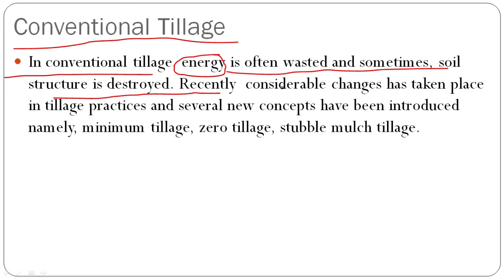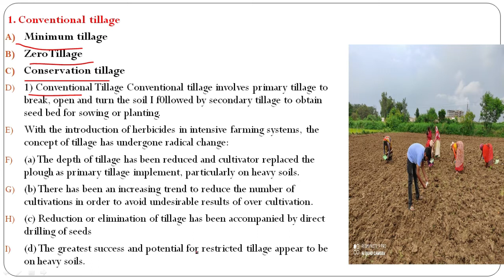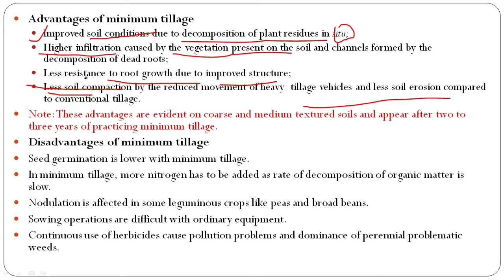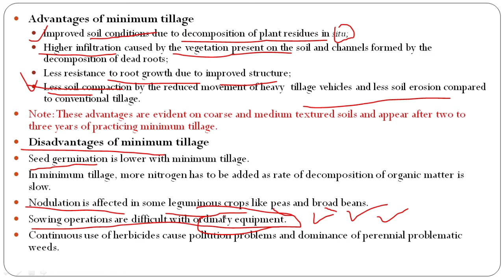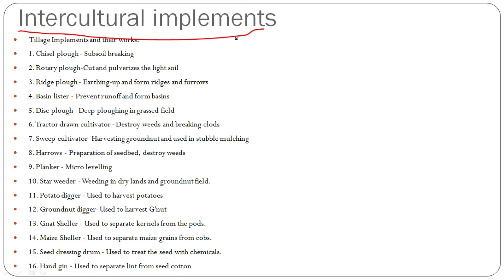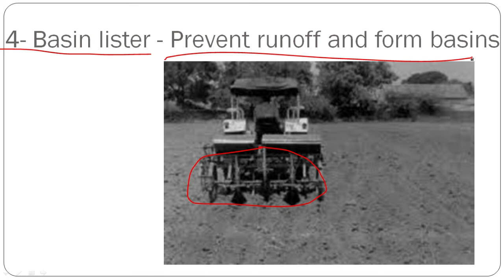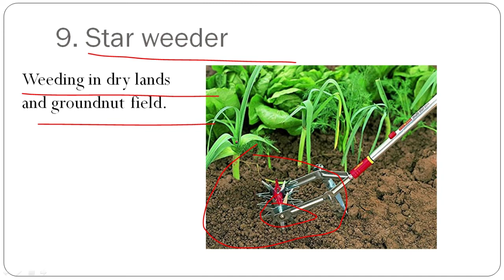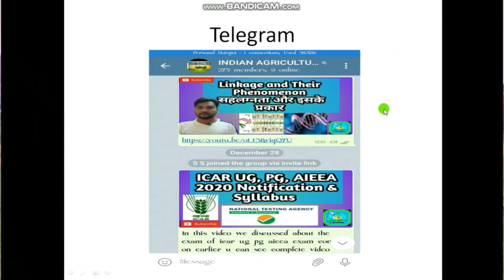Modern Concept of tillage| zero minimum, contour tillage |13most important tillage Impliment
In this video we learn about the topic tillage and implements

1)! Whatsapp Groups! - 1/ Dhanuka Agriculture

2)! Instagram! - Dhanuka Agriculture

4)! Telegram! - Indian Agriculture Students

5)! Facebook Group!- Icar jrf plant science (Agriculture Exam Preparation )

6)! Facebook Page !- Agriculture is Life

7)! Slideshare! For Agriculture PPT file